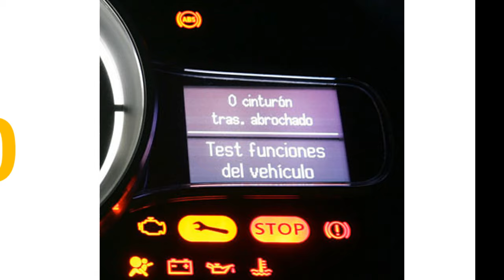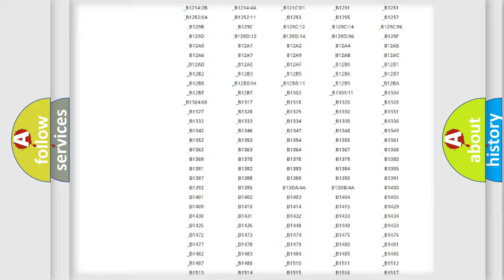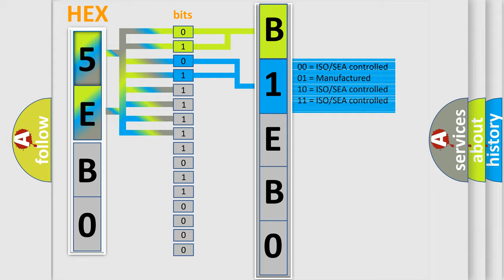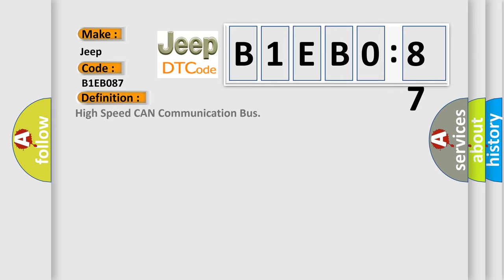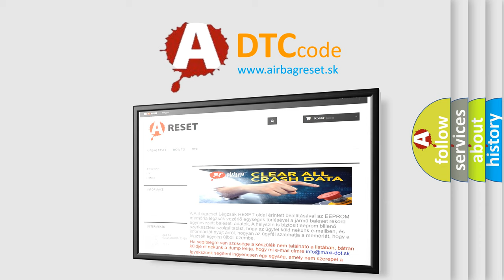DTC Jeep B1EB0-87 Short Explanation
Contents:
0:21 Basic DTC analysis according to OBD2 protocol standard.
1:48 Insight into programming
2:58 A diagnostically understandable description of the Diagnostic Trouble Code
3:05 Basic error definition

Make:
Jeep
Code:
B1EB0 87
Definition:
High Speed CAN Communication Bus
Description:
Cause:
Failure Type:
Missing Message